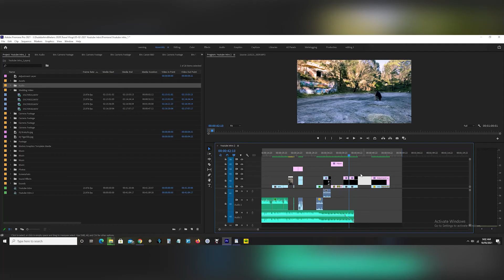WHO is ADRIAN ALDAG?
My name is Adrian Aldag, I'm a Wedding videographer and Event Photographer. This channel is going to be based around my awesome travel vlogs, Film making tutorials, and reviews.

I'm so excited that you are here and I will see you in the next vlog

▽ Equipment I shoot with:

▽Vlog camera //
▽2nd Vlog Camera //
▽ Main Dslr Camera //
▽ Dslr Battery Grip //
▽ Fringer Xf to EF converter //
▽ Man Lens //
▽ Favourite Macro Lens //
▽ Favoutite Sd Card //
▽ My Main Gimbal //
▽ Current Tripod //